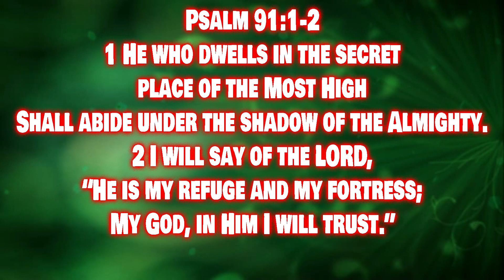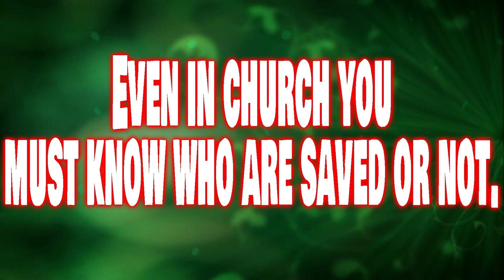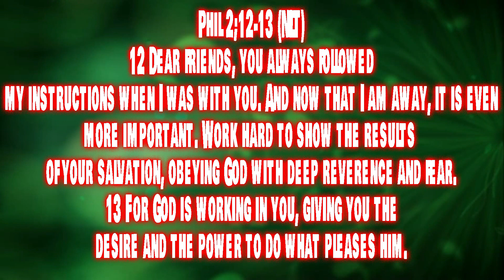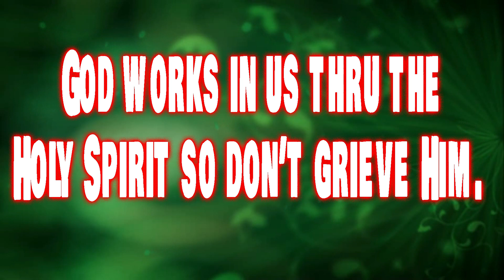SALVATION WITH A PURPOSE 3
Saved with a Purpose! 3
Psalm 91:1-2
1 He who dwells in the secret place of the Most High
2 I will say of the LORD, “He is my refuge and my fortress;

Atmosphere determines your habits, Body, Soul and Spirit!

1 Corinthians 15:33-34
33 Do not be deceived: “Evil company corrupts good habits.”
34 Awake to righteousness, and do not sin; for some do not have the knowledge of God. I speak this to your shame.

“Birds of a feather flock together” so does the habits of your friends.

Even in church you must know who are saved or not.

2 You used to live in sin, just like the rest of the world, obeying the devil—the commander of the powers in the unseen world. He is the spirit at work in the hearts of those who refuse to obey God.
3 All of us used to live that way, following the passionate desires and inclinations of our sinful nature. By our very nature we were subject to God’s anger, just like everyone else.

Who is leading you when you refuse to obey God? Meditate on that!

Phil 2;12-13 (NLT)
12 Dear friends, you always followed my instructions when I was with you. And now that I am away, it is even more important. Work hard to show the results of your salvation, obeying God with deep reverence and fear.
13 For God is working in you, giving you the desire and the power to do what pleases him.

Salvation is the grace of God thru faith and faith has results.

God works in us thru the Holy Spirit so don’t grieve Him.